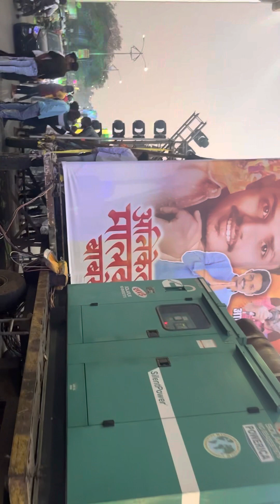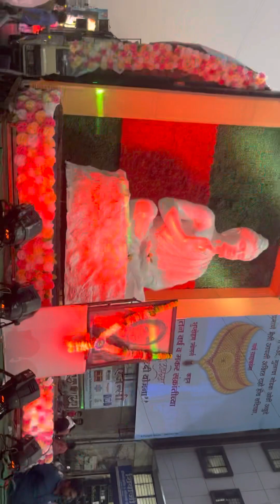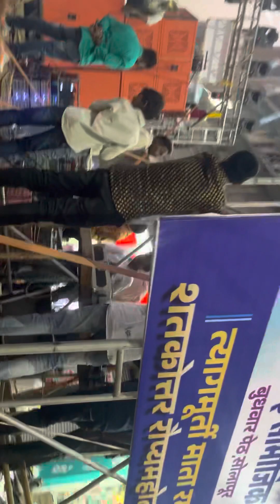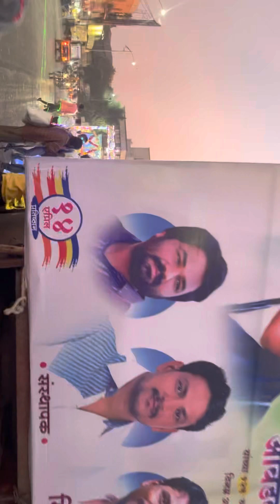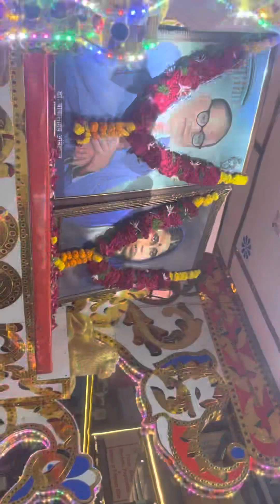Solapur Ramabai Bhimrao Ambedkar Jayanti 2023 solapur #2023